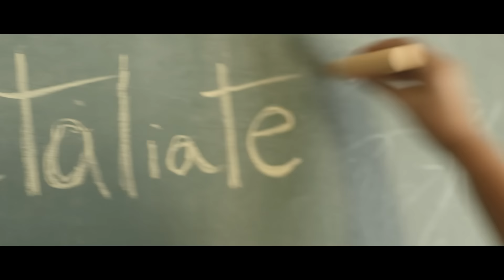Ages and Ages - DIVISIONARY (Do The Right Thing) - OFFICIAL VIDEO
CAST
kid with bike. Malachite Rogers
leader of the kids. Lucas Keam
girl with yarn. Ruby Webb
Bully 1. Andy Bryan
Bully 2. Roan Mccown
Bully3. Neil McCalmont
kid 1. Castle Biron
kid 2. Gavin Fox
kid 3. Charlie Poulton
kid 4. Sydney Fauske
kid 5. Bella Brown-Golden
kid 6. Alex Brown-Golden
kid 7. Luke Poulton

CREW
Director. Rodrigo Malgarejo
Spiritual guide. Tim Perry
Producer. Tim Perry
Producer. Emily Yurek
Unit Production Manager. Emily Yurek
Art Director. Emily Yurek
1st AD. Jordan Kronquist
Script Supervisor. Joe Bowden
Camera Operator. Kevin Forrest
Assistant Camera. Brett Roberts
Gaffer. Josh Smith
PA. Erik Fauske
PA. Adrian Caputo
PA. Janelle Bowers
Set Decorator/Prop Master. Bryan Bassett
Art PA. Julie Bako

Extra special thanks to Bemya and crew over at Barefoot Tree Houses for building us a superb tree fort in the woods. Not only did it work real well for throwing fruit and fake pee at actors, but it's a damn fine tree house! barefoottreehouses.com